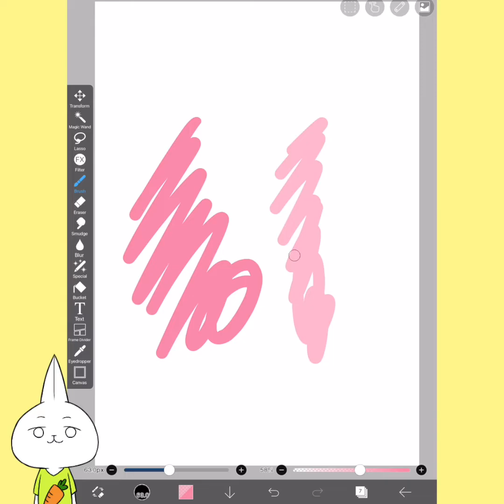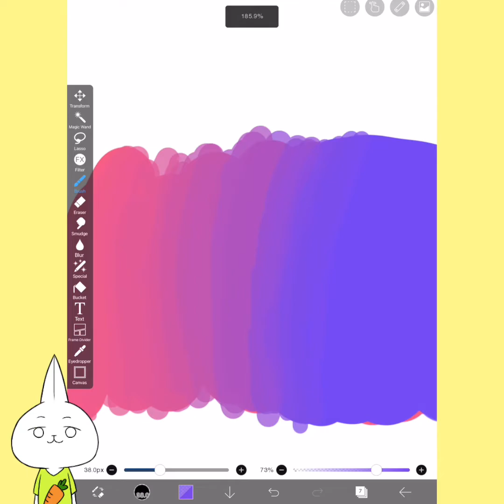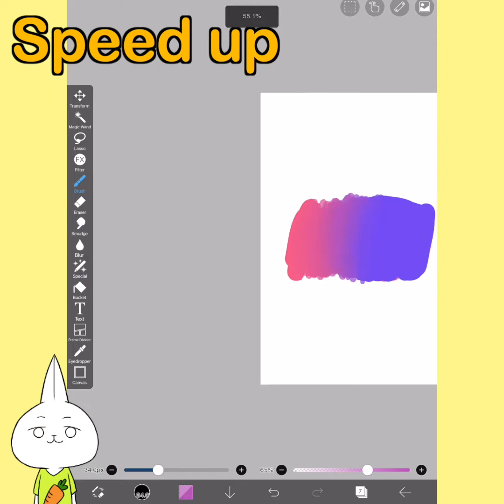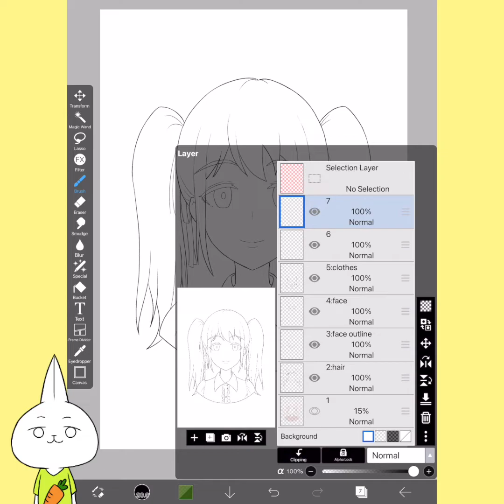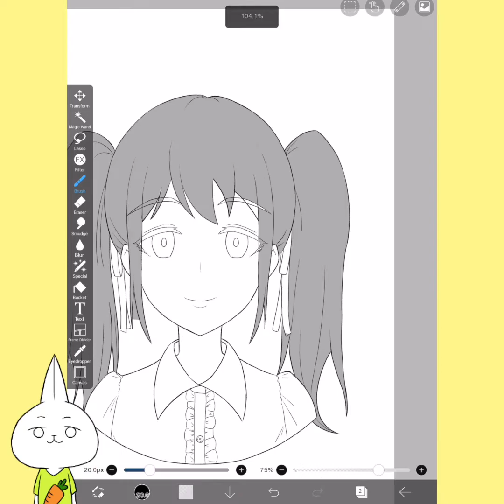How I Blend Colors, Make Gradients, and Color Anime Characters [ibis paint x]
In this tutorial, I showed how to blend colors, make a gradient, and color anime characters in traditional style. Because this style is simple, I hope you will like it. At this time, I used ibis paint, but you can do similar things using other digital tools. (Procreate, Clip studio paint, Photoshop, sai, Medibank paint)

I've posted some coloring tutorials before. So if you're curious, please check these out.
0:00 How to blend colors and make gradients
03:10 How to color in traditional style
The app I use: ibisPaintX
The device I use: iPad pro